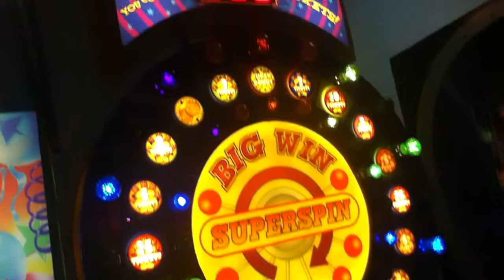Cente son J.r.